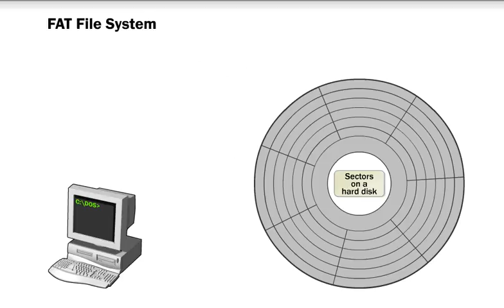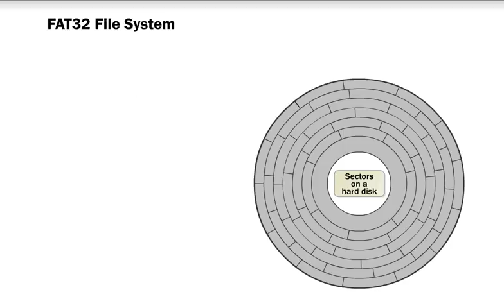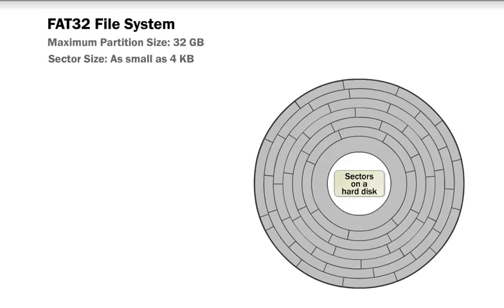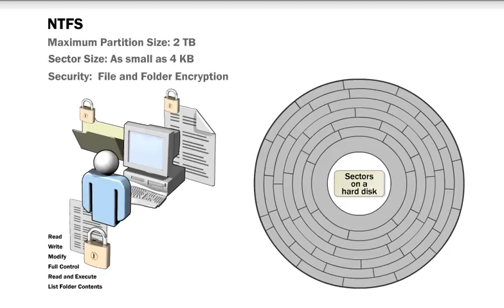What are the Differences Between the FAT, FAT32 and NTFS